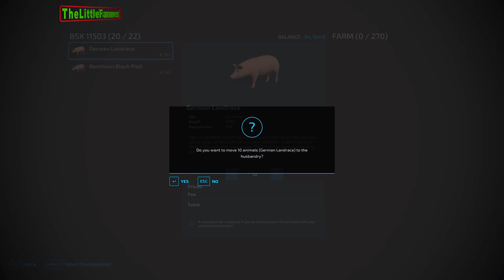Expanding Our Farm. Building a Cow Barn, a Pigsty & a Chicken Coop🔸Farming Simulator 22🔸Elmcreek #29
00:15 Follow You - BLAEKER feat. Strawberry Blonde
03:43 You Got Nothing On Me - Loving Caliber feat. Nikki Holguin
07:19 If You Really Believe (Instrumental Version) - Tomas Skyldeberg
10:53 Not about Us - Lvly feat. Emmi
14:32 We Gotta Let Go - Tape Machines feat. Revel Day
17:36 Perfectly Opposite - Carla The Great